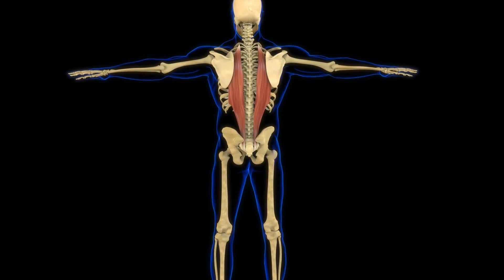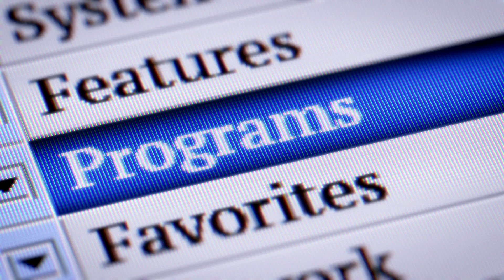Hipertrofi Nedir? | Kas hipertrofisi nedir?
Sıradan birisi kanalından herkese merhabalar. bu bölümde hipertrofi nedir? kas hipertrofisi nedir? sorularını cevaplamaya çalıştık.

Hipertrofi nedir?
Hipertrofi çeşitli nedenlere bağlı olarak gerçekleşebilir.
Hücre sayısının artmaksınızın doku ya da organ hacminin arttığı bu durum farklı organlarda gözlenebilir.
Hiperplazi ise doku ya da organ hacminin, ilgili yapıyı oluşturan hücrelerin sayısındaki artışa bağlı olarak büyüdüğü durumdur.
Hipertrofide hücre hacimleri büyürken hiperplazide ise hücre boyutları yaklaşık olarak aynı kalmakla beraber, hücre sayısındaki artış organ büyümesinin temelini oluşturur.
Hipertrofi, kas hücreleri gibi yetişkin vücudunda bölünme yeteneğini azaltmış ya da tamamen kaybetmiş hücre tiplerinde meydana gelir.
Hiperplazi ve hipertrofi; ayrı iki mekanizma olmakla beraber, hamilelik sırasında hormonal değişimlere bağlı gerçekleşen rahim büyümesi gibi olaylarda birlikte rol alabilir.
Farklı organlarda farklı etkiler sonucu ortaya çıkabilen hipertrofi, organların içinde bulunduğu duruma uyum sağlamasını kolaylaştıran bir mekanizmadır.

Kas hipertrofisi nedir?
Hipertrofinin, kol kası ya da bacak kası gibi yapılarda görüldüğü çeşididir.
Özellikle sporcuların, vücut geliştirmeyle uğraşanların ilgi alanında olan bir konudur.

Kas hipertrofisinin sarkoplazmik ve myofibrillar olmak üzere iki farklı türü vardır.
Sarkoplazmik hipertrofi egzersiz süresince dayanıklılığı ve enerjiyi artırırken myofibrillar hipertrofi ise kas gücünün ve hızın artmasını sağlar.
Sarkoplazmik türde kastaki enerji kaynağı olan glikojen depolarının gelişmesi gözlenirken myofibrillar türde kas yapısında kasılmadan asıl sorumlu olan kısımların gelişmesi söz konusudur.

Kasta hipertrofi gelişebilmesi için mekanik hasara ve metabolik yorgunluğa ihtiyaç vardır.
Örneğin ağırlık kaldırmada; egzersizde kullanılan kas grubu, ağırlığın sebep olduğu direnci aşabilmek için bir kuvvet uygular.
Bu kuvveti uygulayan kas liflerinde hasar meydana gelir. Mekanik hasarın oluştuğu kas proteinleri,
vücutta tamir yanıtı oluşmasını sağlar. Tamir yanıtı, hipertrofi oluşmasında önemli rol oynar.